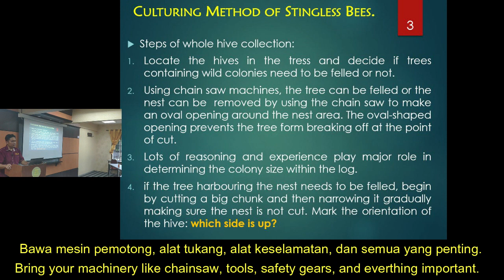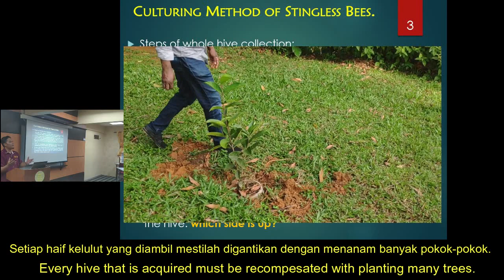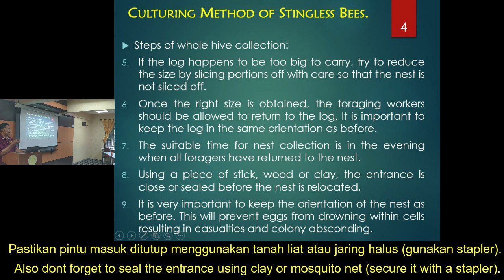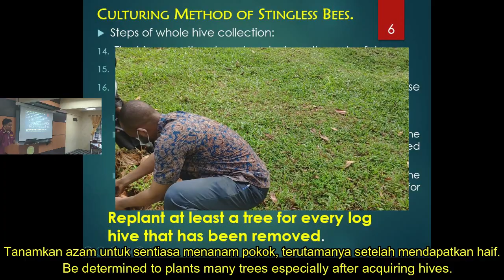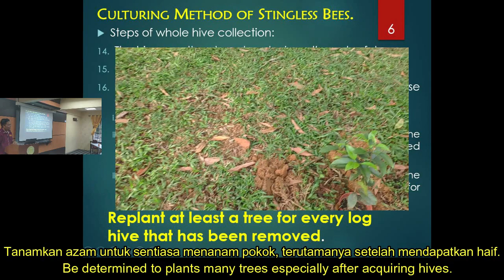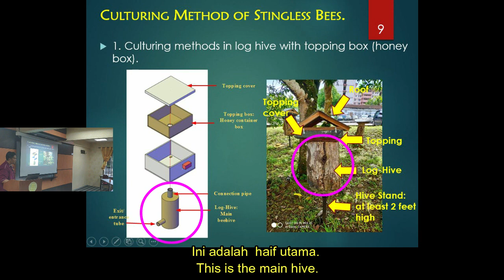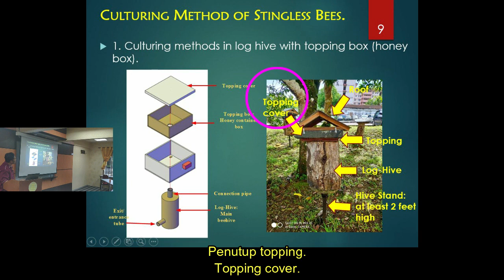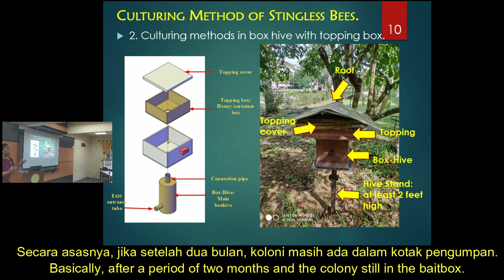Stingless Bees Talk | Culturing Method, Part 2 (dengan sarikata Bahasa Melayu)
This is a series of stingless bees talk delivered by Dr. Mohd Amri Bin Md Yunus. In part this part of the series, the following topics were covered:

1-Steps of whole hive collection 0:07

2-Main culturing methods 7:30

3-Culturing method in log hive with topping box 8:07

4- Culturing method in box hive with topping box 9:42